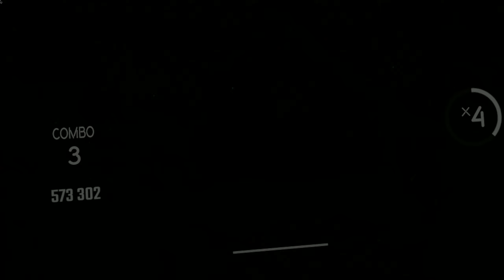Beatsaber // Riot - Overkill